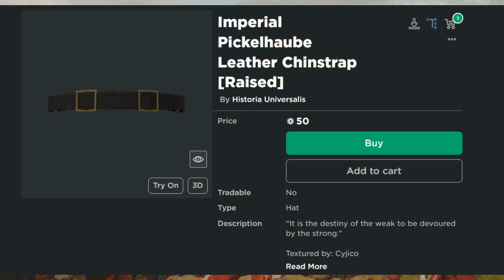How To Make a Prussian Uniform from the Franco-Prussian War. [Roblox Avatar Tutorials]